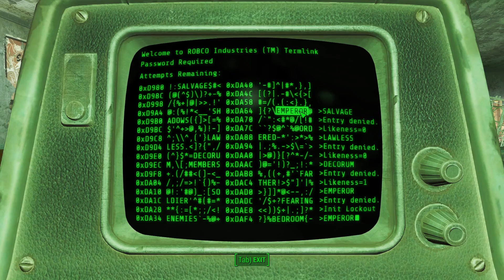Sexified Fallout 4 - Part 205 (Comic Confusion)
Modded Fallout 4 Let's Play featuring sexy mods beautifying the women of the wasteland.

Huge thanks to Bethesda for such a classic game and to the very talented modding community who made it even better!